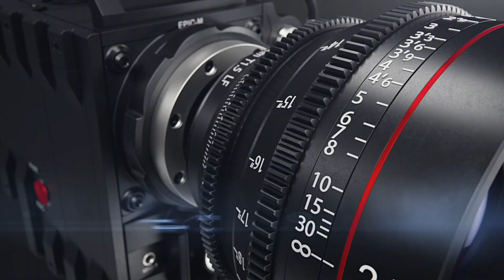I Want to Capture Great Stories